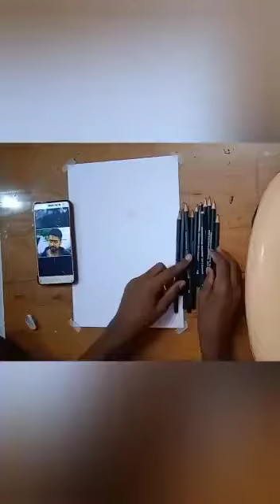Anjaan Surya drawing